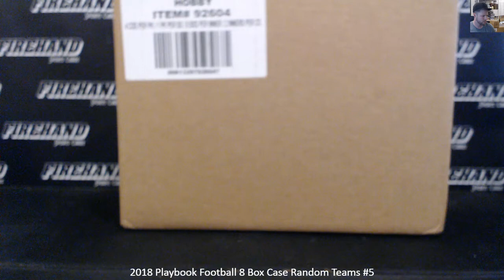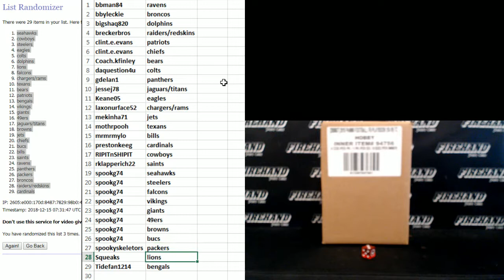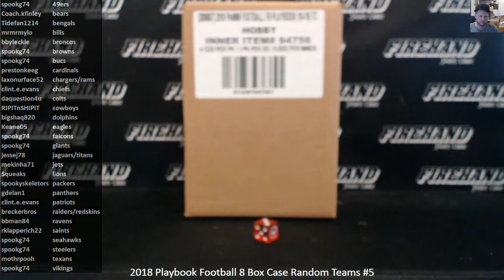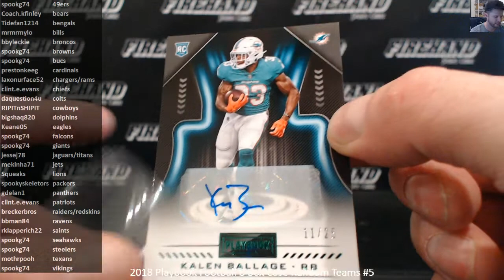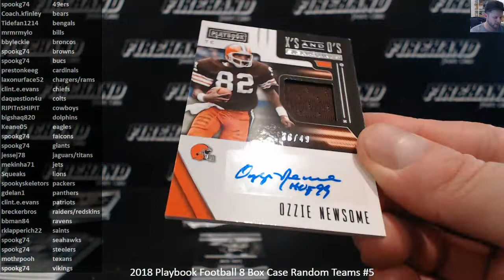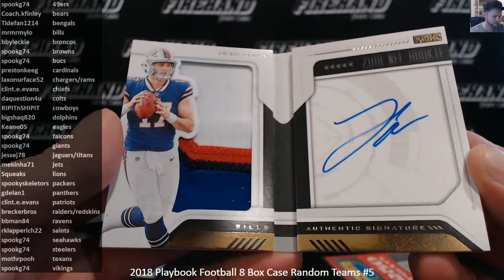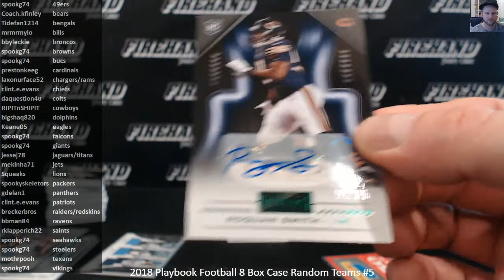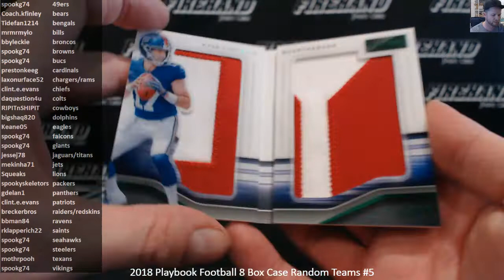2018 Playbook Football 8 Box Case Random Teams #5 ~ 12/14/18